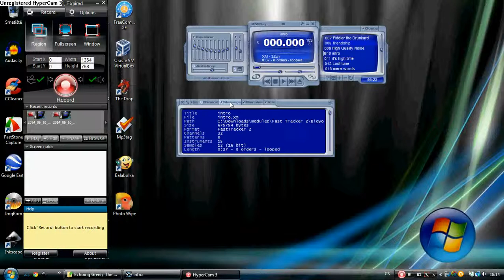Fast Tracker 2 - Bigyo (Marcin Dabrowski) - Intro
This song was tracked by Bigyo (Marcin Dabrowski) in Fast Tracker 2.
2/Bigyo/intro.xm